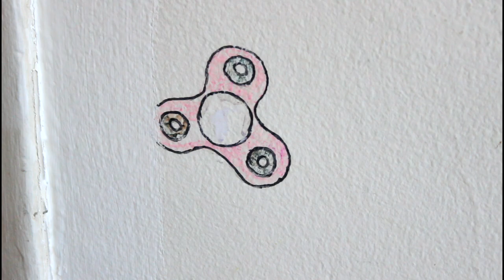Thy Great Wave of Nerm RIPNDIP Mural by me :)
HEY GUYS IT'S SUPERMESHICANMERRA!

how are you guys doing?? i stayed up all night and pulled and all-nighter to try to finish this painting & upload it on timee!!! also, when do you guys prefer i upload? fridays or saturdays?:) im going to be working on a project aside from YouTube & will only be uploading on Fridays/saturdays for a while!!🤗😭🥺

special tanks to my sissy wuh.lia for helping me out by painting the outlines on the water :') & filming me lijando!!

i really hope you guys enjoy this video!! i put my heart and soul into this mural!! I've always wanted to paint this on my wall in my room since I went to see it in person!! (check out the vlog below!!)
& it was lowkey a full circle moment to finally get to see it & experience it in my room :) # my home :')

& also check out my RIPNDIPGIVEAWAY50 if you haven't already~!! we're sooo close to 500 subscriber AHH this is incredible :') YOU GUYS ARE THE BEEESSSST

I LOVE YOU GUYS! - me :)
i am soo sleep deprived ahhHHH ima get some rest & stay tunedd for monday's LIIT ASS VIDEO!!! love youUU!!!